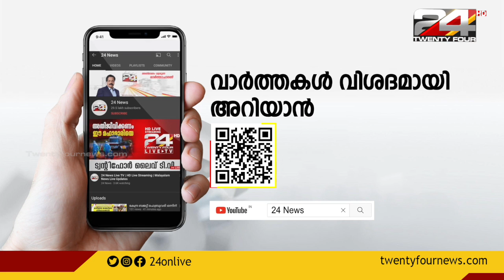കൊച്ചിയിൽ 1500 കോടിയുടെ വൻ മയക്കുമരുന്ന് വേട്ട; 220 കിലോ ഹെറോയിൻ പിടികൂടി